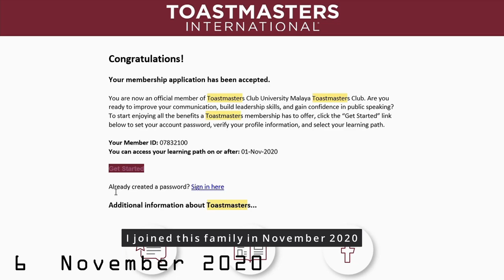Lim Ming Kang - University Malaya Toastmasters Club